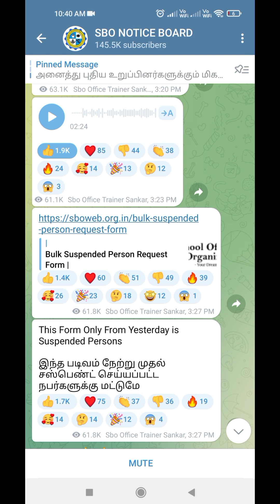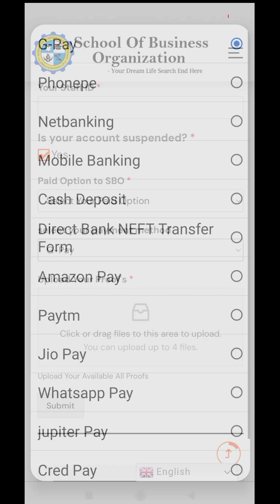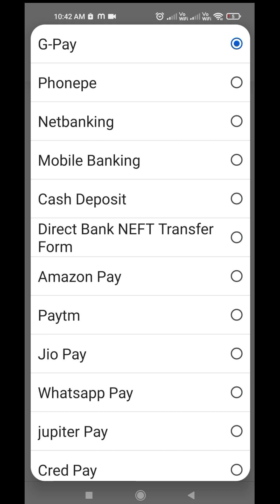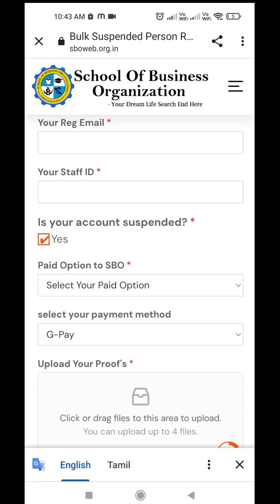sbola id suspend ஆனவங்களுக்கு solution இங்கே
for more details join us whatsapp group